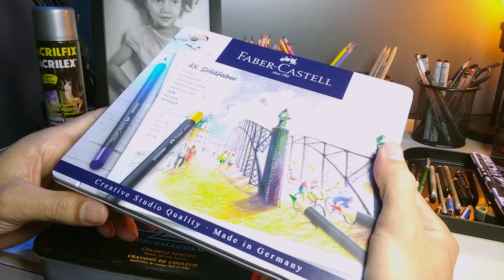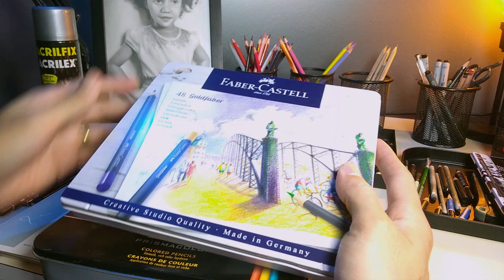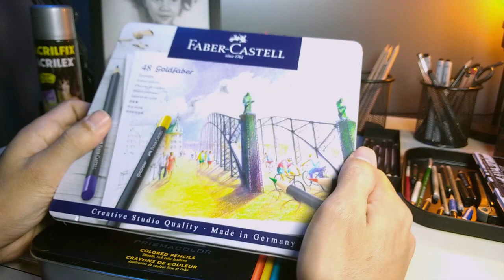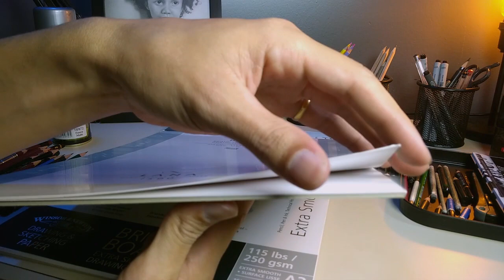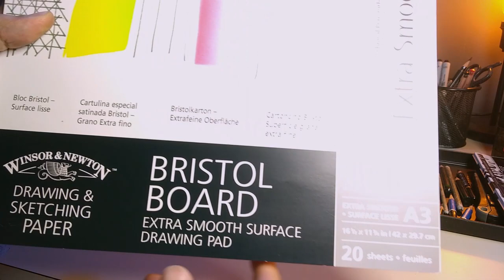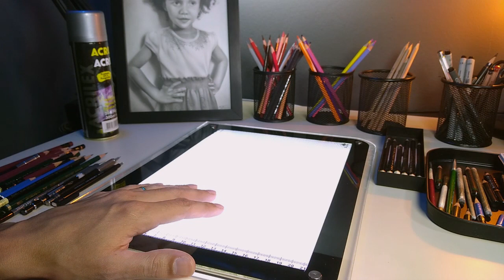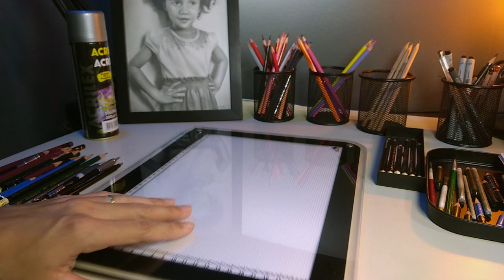MOSTRANDO MEUS MATERIAIS DE DESENHO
Seja Membro e tenha acesso à vídeo aulas de desenho diariamente apresentadas por mim, juntamente com